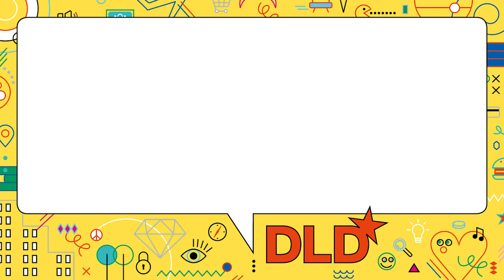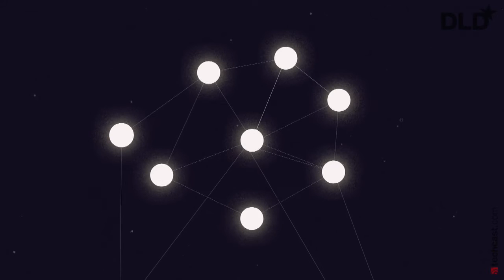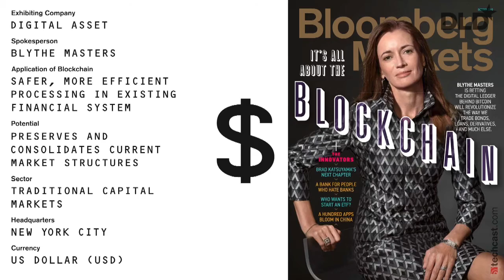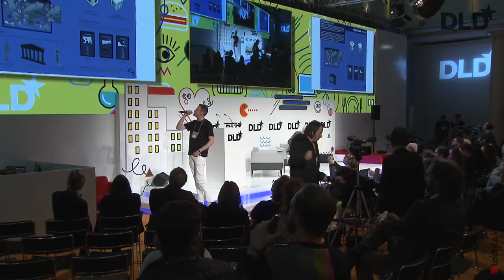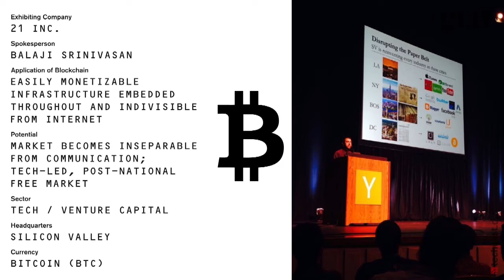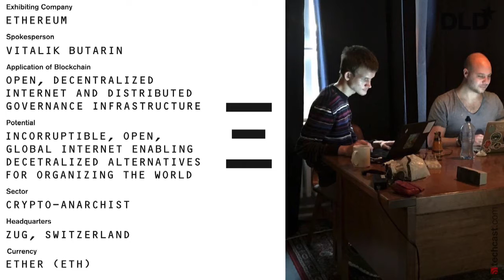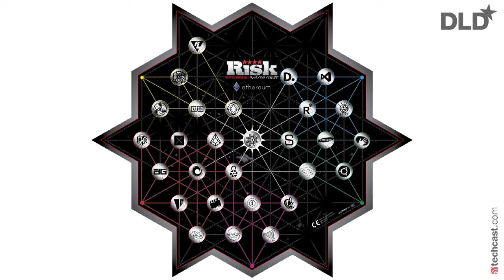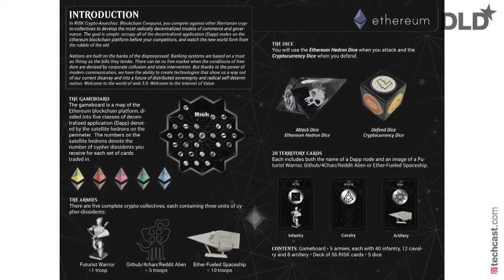Munich Dialog III (Simon Denny, artist & Hans Ulrich Obrist, Serpentine Galleries) | DLD17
Simon Denny, Artist
in conversation with Hans Ulrich Obrist, Serpentine Galleries